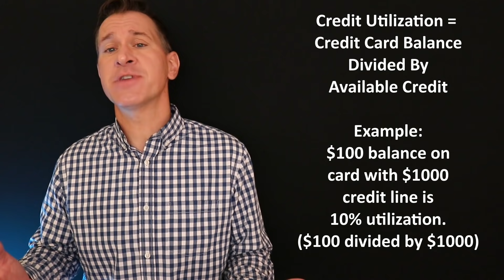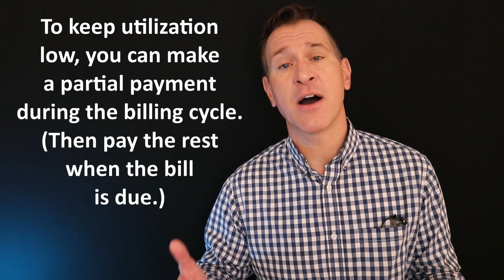Should I Carry a Small Credit Card Balance to Build Credit? (Leaving Balance for Credit Utilization?